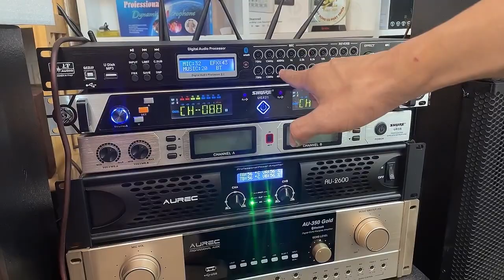Dàn Karaoke Dưới 20 Triệu - Âm Thanh Cực Hay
DUY NGUYỄN STUDIO